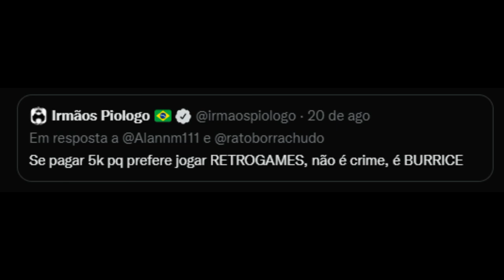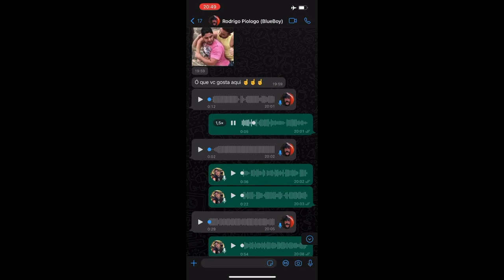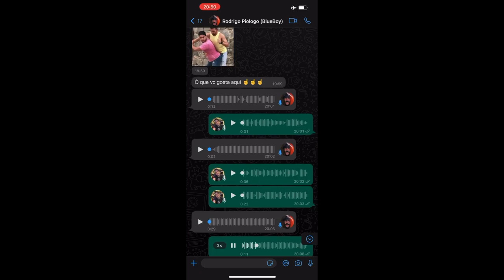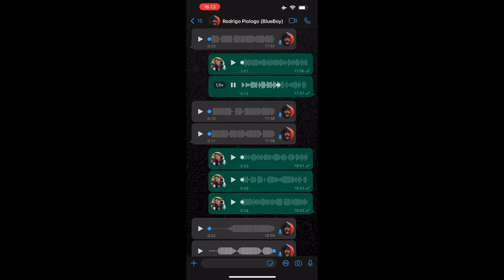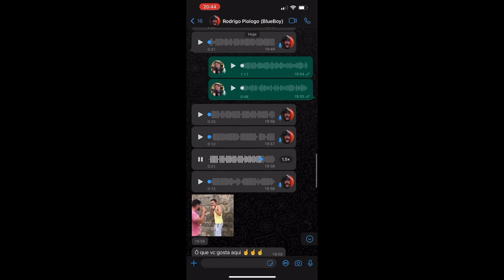XBOX VS PLAYSTATION - RATÃO E RODRIGO PIOLOGO TRET4NDO 🤣